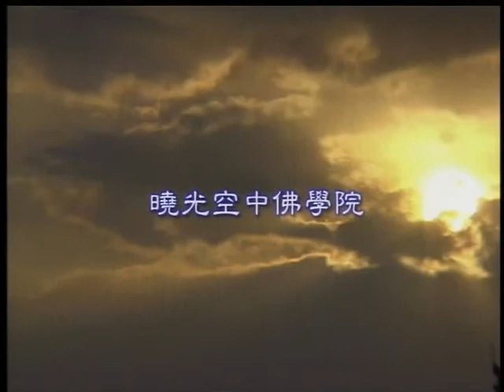超定和尚_阿含聖典選講之三